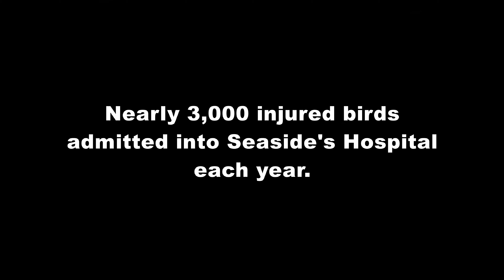Seaside Seabird Sanctuary Rescue Team Promo (2019)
2019 promotional video for the Seaside Seabird Sanctuary's Rescue Team, showing two rescue team volunteers arriving at the Sanctuary with two injured birds.